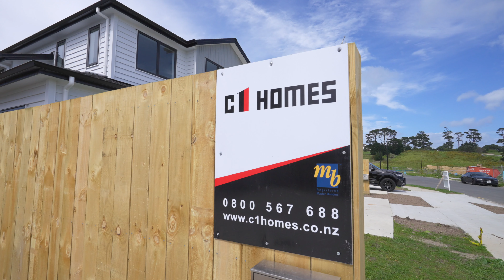Gulf Harbour (STAGE ONE) Parkview Drive Development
Parkview Drive Sage One residential project is 30 designed and build Houses, perfectly positioned on the edge of the Gulf Harbour Country Club Golf Course enjoying spectacular views across the fairway giving a true feeling of openness and space!

Location - Gulf Harbour
Value  - $30 + mil